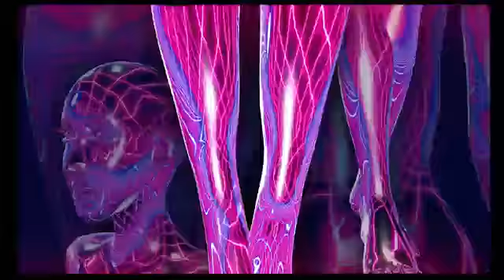INNA Nobody | Extended Version